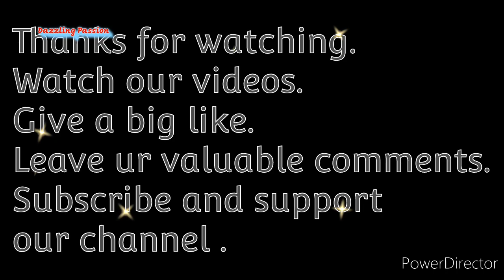Mutton Bone Soup/Mutton soup/நெஞ்செலும்பு சூப்/எலும்பு சூப்/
Assalamu alaikum.
Today's video is about making healthy south Indian Mutton bone soup recipe.